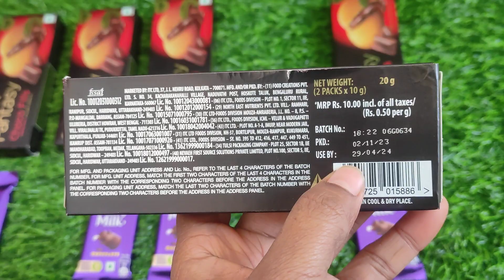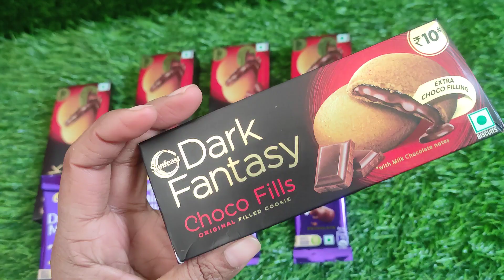Choco dairy milk 🍫😋